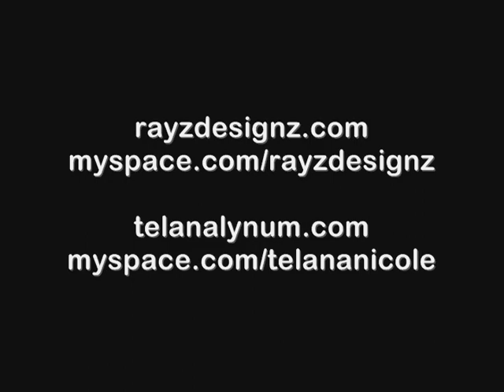Telana Nicole - Rayz Designz Promo (2007)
Rayz Designz Promo by the talented 10 year old singer/actress Telana. (2007)

 FUN Justin Bieber As long as you love me Boyfriend Official Music Video Premiere The Voice Kiss Christina Aguilera Believe Album 2012 DWTS GMA Ellen Degeneres Jay Leno Jimmy Fallon Simon Cowell American Idol The Voice Britain's Got Talent X Factor UK USA EMA TCA KCA VMA BMA AMA ACM CMA WMA SNL MMVA Lady Gaga Live Baby Justin Bieber Boyfriend Selena Gomez Nicki Minaj Demi Lovato Katy Perry Taylor Swift Shakira Drake Lil Wayne Eminem Beyonce Pregnant Jay-Z Blue Ivy Carter Rihanna Chris Brown Adele Bruno Mars LMFAO Sorry For Party Rocking Willow Smith Miley Cyrus Jonas Brothers Nick Joe Cody Simpson Victoria Justice Disney Jimmy Kimmel David Letterman Carrie Underwood Kelly Clarkson Pitbull Wiz Khalifa One Direction Jessie Latin Grammy Awards 2012 Grammys The Voice Christina Aguilera Maroon Dancing With The Stars New Song Album Tracklist Songs VEVO LadyGagaVEVO JustinBieberVEVO One Direction The Wanted Big Time Rush Victoria Justice Jason Derulo Jennifer Lopez Steven Tyler Paula Abdul National Anthem Super Bowl Halftime Concert Live Performance Taio Cruz Rascal Flatts Tim McGraw Faith Hill Country Hip Hop Rap Freestyle Hot Cute Funny Kitten Puppy Dog Cat Shane Dawnson sxephil Ryan Seacrest Cover Fan Covers Preview Britney Spears Susan Boyle Remix Track List Tracklist Craig Ferguson Conan O'Brien "X Factor" Born This Way Ball Concert Cypher Birdman Good Morning America Funny LOL Cat Dog Kitten Puppy Ray William Johnson Fred Sexy Shoot Photo Slideshow On Screen Blues Country Pop Rock Rap Freestyle Mix Tape MixTape Judge Special Preview Teaser Clip Kiss Date Star Celeb Fight Beautiful New Vlog Monday Madonna Bruce Springsteen Brit British Germany France England Fan RayWilliamJohnson Ray William Johnson Twitter Facebook